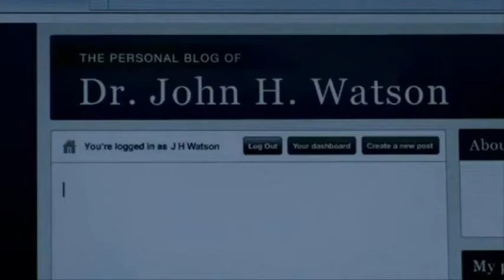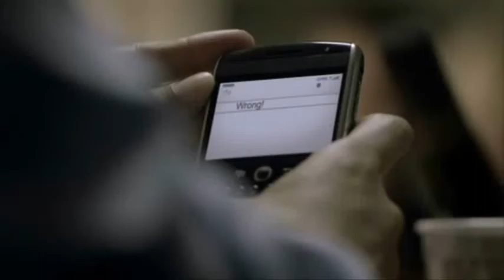[Sherlock - Shrock] Could Be Dangerous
I used the fabulous abromanceinbohemia on tumblr's Shrock song, Could Be Dangerous. I basically just love everything she does.
And yeah.